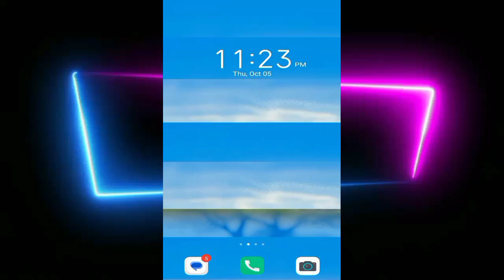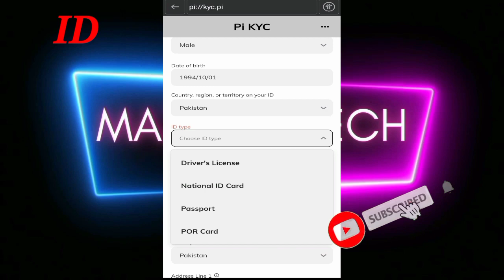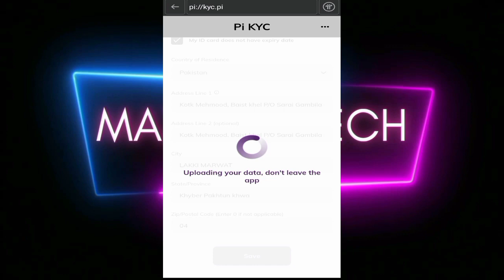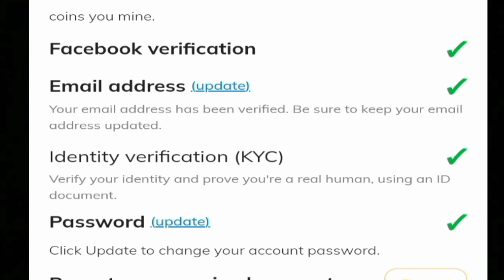How to Resubmit Pending Kyc verification of Pi Network 2023 | Kyc Dobara kaise kare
How to Resubmit Pending Kyc verification  of Pi Network 2023

Kyc Dobara kaise kare 2023

Pi network kyc dobara kaisa kare

pi network pending problem solve 2023

how to submitted kyc verification of pi network 2023

pi network

pi

pi network all problem solve

pi network coins kaise budhaye

pi network earning

pi network se earning kaise kare

 Kyc resubmit kaise kare

 How to resubmit pi kyc

Pi Pending kyc complete kaise kare

Pi Network | How to Resubmit kyc | Pi kyc pending problem solve | Pi today Good News

🙏Visit for MY youtube channel MazharTech786

Topic Covered :
Pi Network KYC
How to Resubmit KYC in Pi Network
How to Resubmit KYC Application
Pi Network KYC Resubmit
Pi Network me KYC dubara se kaise kren How to Apply For KYC Pi Network
How to apply for kyc
How to Reapply for kyc in pi network
How to complete KYC in pi network
Pi Network KYC pending issue
Pi Network KYC pending
pi Network KYC pending solve
Pi Network Crypto mining
Crypto currency
crypto mining
crypto market
crypto
bitcoin

VIDEO TAGS .
pi network
pi network kyc update today
pi network latest update
pi kyc
pi network kyc news
pi kyc update
pi network kyc new update

Samsung One UI6.0. Do you like such a good-looking phone?